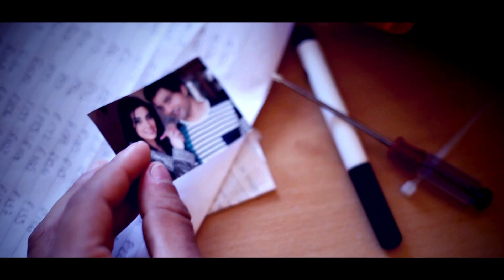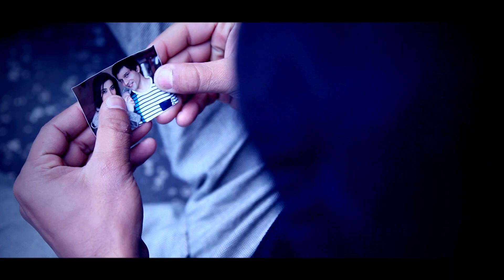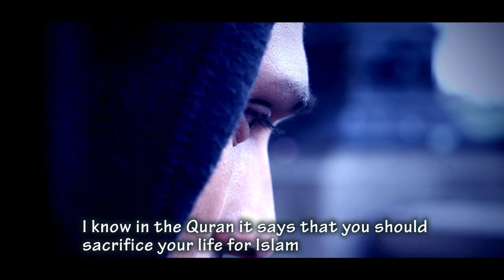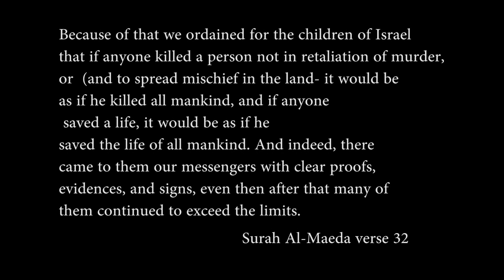SIN official (short film)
a man who loses everything and becomes a victim.. but will he make the right choice in the end?? Box me up & send me home, Put my medals on my chest, Tell my mom I did my best, Tell my dad not to bow, He won't get tension from me now, Tell my brother to study perfectly, Keys of my bike will be his permanently, Tell my sis not to be upset, Her bro will not rise after this sunset, Tell my love not to cry..